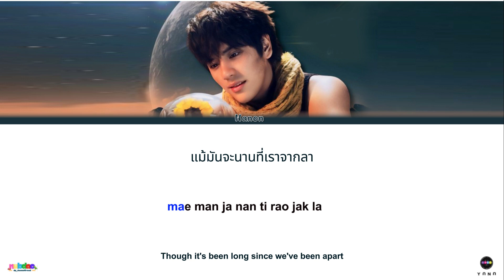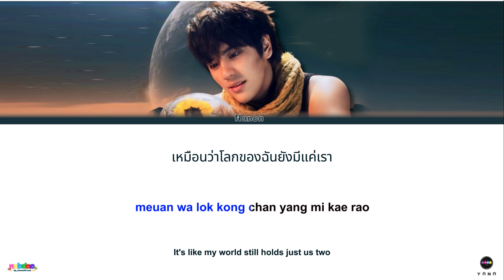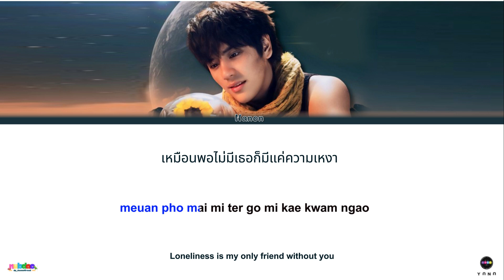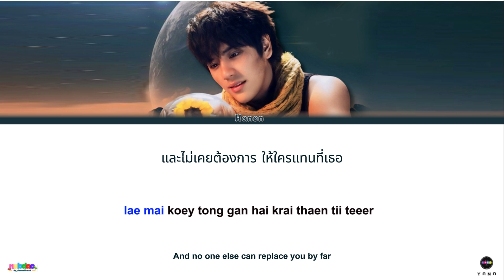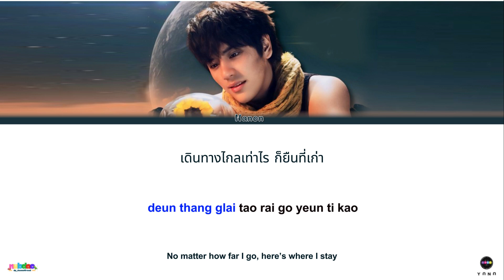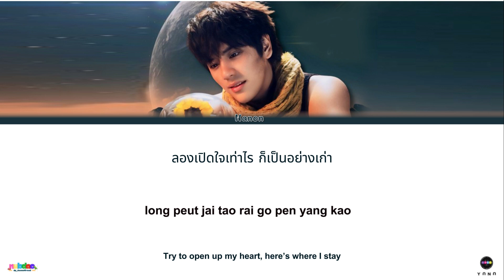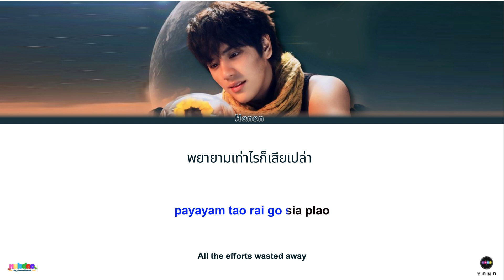【KARAOKE】Nanon Korapat ~ B612 (ดาวเดิม)[Thai_Rom_En] Color coded Lyrics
B612 (ดาวเดิม) | NANON KORAPAT

☆ Song Details

▫️ Artist: NANON KORAPAT
▫️ Song ♫ :  B612 (ดาวเดิม)
▫️ ost: N/A
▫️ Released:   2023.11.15